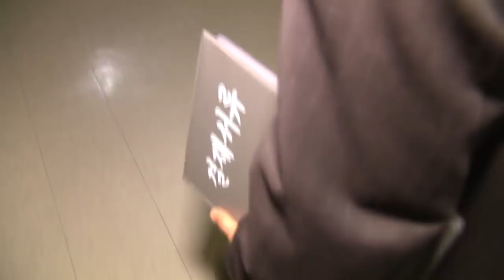검찰, 이틀 만에 정경심 재소환…"대체로 부인 일관"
[앵커]
검찰 개혁을 요구하는 집회가 이 시각 현재 서울 서초동 검찰청사 주변에서 열리고 있습니다. 오늘도 많은 인파가 몰렸다고 하는데, 이 소식은 조국 장관 수사 속보를 전해 드린 뒤 잠시 후 현장을 연결해 자세히 들어보죠. 조국 장관의 부인 정경심씨가 오늘 오전 두번째로 소환 돼 이 시각 현재 서초동 서울중앙지검에서 조사를 받고 있습니다. 현장에 있는 취재기자 연결해 보겠습니다.

신은서 기자, 정 교수가 오전 9시경 출석했다던데 아직도 조사 중입니까.